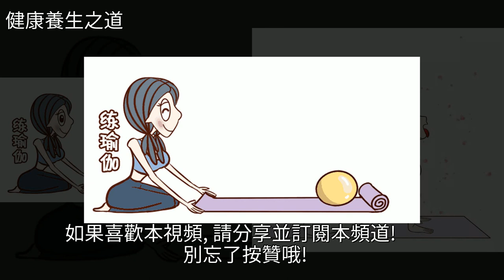堪稱“皺紋殺手”的5個瑜伽體式，堅持練，60歲皮膚還是吹彈可破，[健康養生之道]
堪稱“皺紋殺手”的5個瑜伽體式，堅持練，60歲皮膚還是吹彈可破 [健康養生之道]瑜伽,護膚,生活健康,健康堪稱“皺紋殺手”的5個瑜伽體式，堅持練，60歲皮膚還是吹彈可破 [健康養生之道]瑜伽 護膚 生活健康 健康